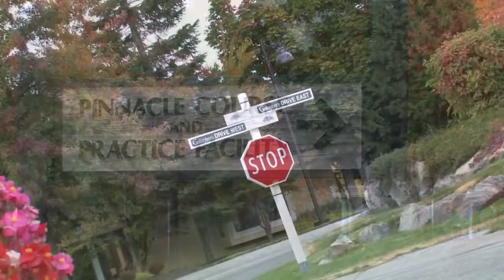Kelowna Wedding Venues Gallagher's Canyon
Wedding venue featuring scenic outdoor ceremony site at Gallagher's Canyon Golf Club in Kelowna BC, member GolfBC Group.